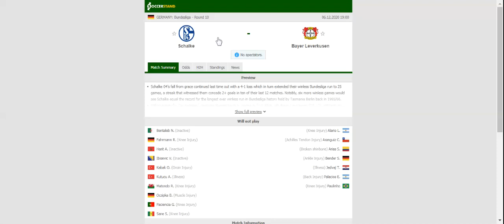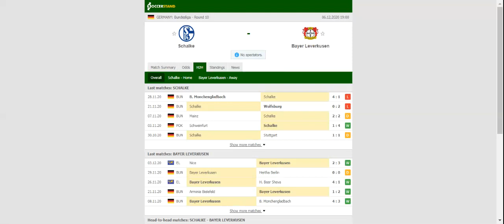SCHALKE VS BAYER LEVERKUSEN PREDICTION & BETTING TIPS - 06/12/2020